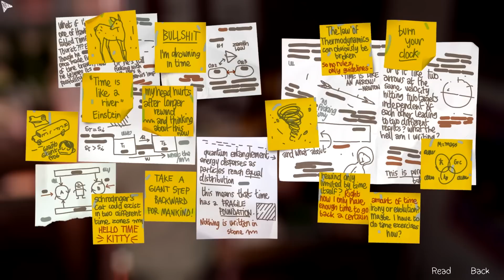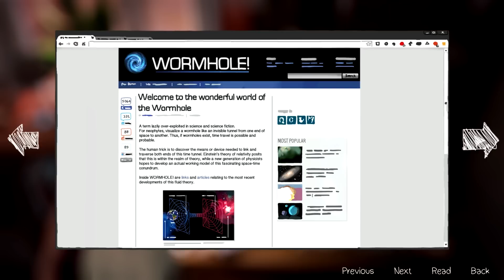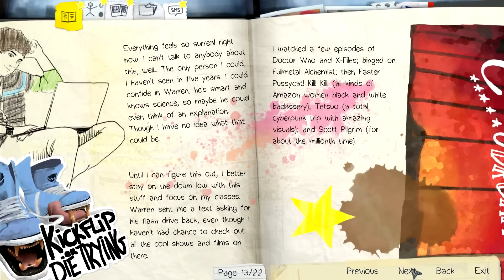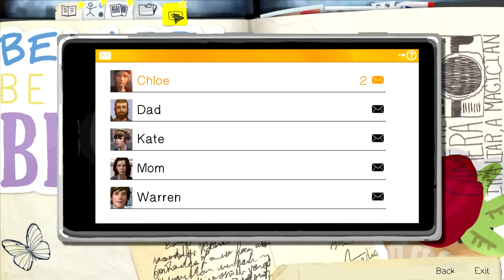Life is Strange: Episode 2 - #1 (SWEDISH)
Life is Strange är tillbaka med fortsättningen! Episode 2 är nu ute och den har både väldigt spännande delar och några delar som är lite långtråkiga. Så nu är ni förvarnade, haha! :D
För er som har missat så är här länken till Episode 1 :D

Spel: Life is Strange: Episode 2